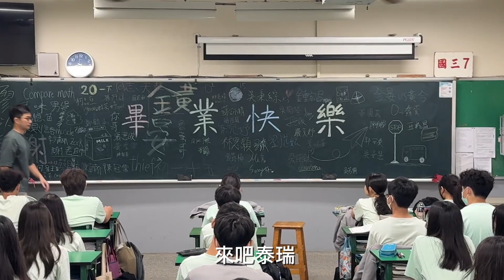2024協同中學班級畢業影片-國三7